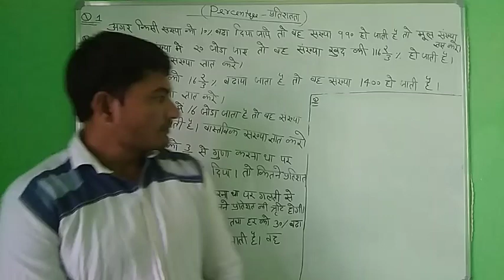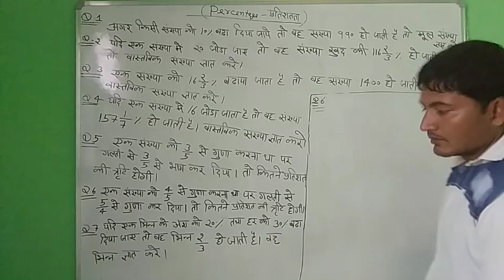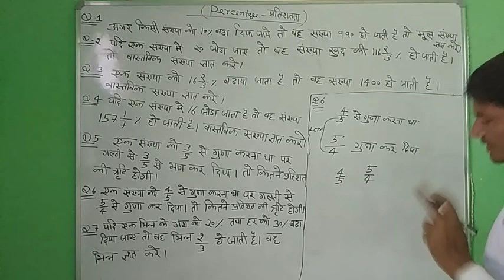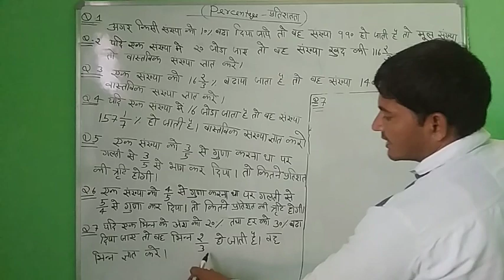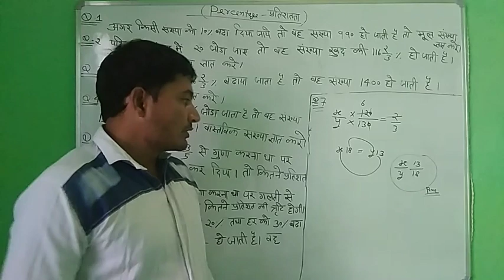percentage sabse Better concepts Best Trick by Dushyant Sharma 0#2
नमस्कार दोस्तों Rohit Study Point पर आपका बहुत-बहुत स्वागत है
आपको इस चैनल पर maths और reasoning ki  nai nai  video short tricks ke sath Milenge
जैसे कि railway NTPC railway group D SSC GD Delhi police UP police UP Sub Inspector
all exam competitive
by Dushyant Sharma🙏🙏🙏🙏🙏